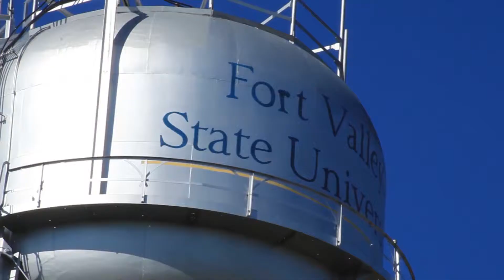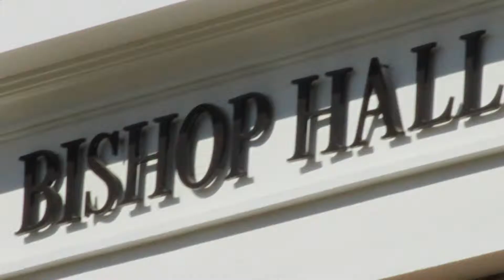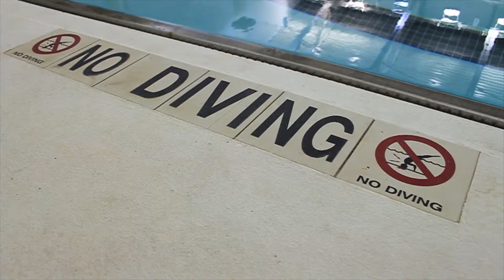ViViD Reporter Reel